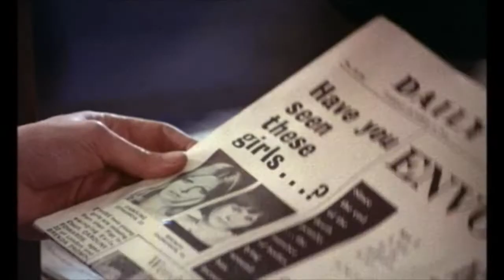Trailer: Straight on Till Morning (1972)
U.S. Release: Aug. 1974